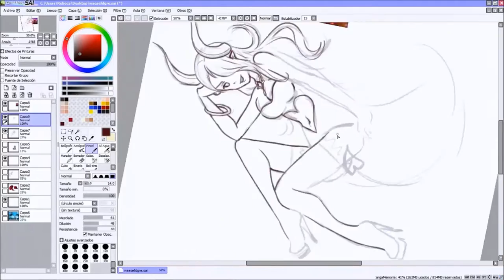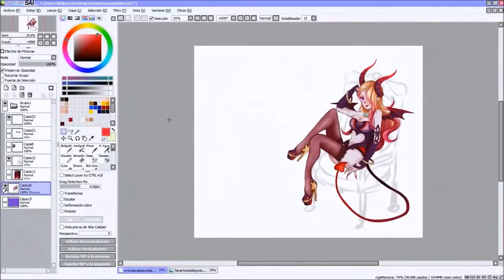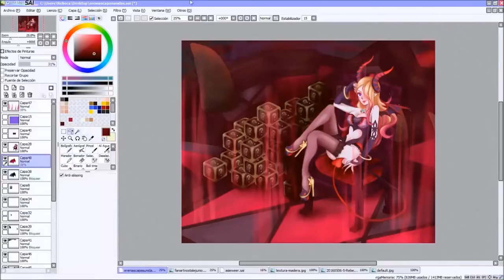SpeedArt | FanArt Internacional Nostale | Rebeca Doncel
Fan-Art de Nostale realizado por una de nuestros dibujantes, Rebeca.